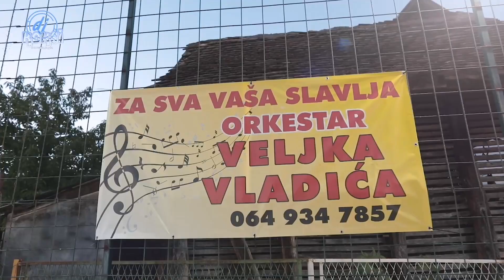vlaska igranka uzivo.... orkestar Veljka Vladica 0649347857. avgust 2023. Brnjica kod Golupca